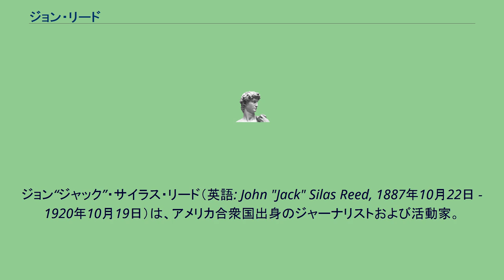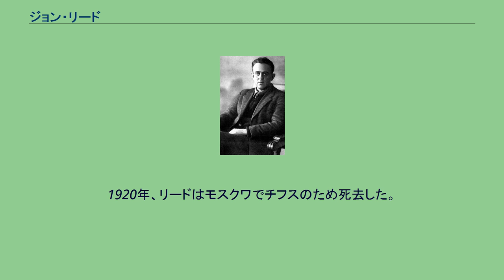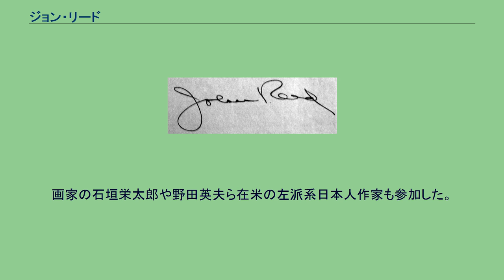ジョン・リード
ジョン“ジャック”・サイラス・リード（英語: John "Jack" Silas Reed, 1887年10月22日 - 1920年10月19日）は、アメリカ合衆国出身のジャーナリストおよび活動家。
リードはオレゴン州ポートランドで生まれた。
ポートランドの住民は彼を誇りに考えているが、自著によるとリードはポートランドに愛着を持っていなかった。
1910年にハーバード大学に通うためにポートランドを去り、二度と戻らなかった。
彼は労働者ストライキへの同情的な報道およびメキシコ革命のルポルタージュで有名になった。
リードは第一次世界大戦中のヨーロッパでロシア革命の始まりを聞き、1917年にロシアへ向かった。
彼は自身の体験やウラジーミル・レーニンへのインタビューなどをロシア革命のルポルタージュとしてまとめ、『世界を揺るがした10日間』を刊行した。
この書には後にレーニン夫妻（ウラジーミル・レーニンとナデジダ・クルプスカヤ）が序文を寄せ、「世界の労働者達に無条件で推薦する」と賞賛した。
リードと作家、女性運動家である彼の妻ルイーズ・ブライアントは作家のユージン・オニールと親しかった。
1920年、リードはモスクワでチフスのため死去した。
現地で葬儀が行われた後、ソ連の英雄として赤の広場にあるクレムリンの壁墓所に埋葬された。
アメリカ人でこの場所に埋葬された人物は、アメリカ共産党書記長であったチャールズ・ラッテンバーグと世界産業労働組合の指導者ビル・ヘイウッド、そして彼だけである。
モスクワで埋葬されるリード 1929年に、ジョン・リードの名を冠した共産党のプロパガンダ機関である革命的作家集団「ジョン・リード・クラブ」がニューヨークで結成された。
画家の石垣栄太郎や野田英夫ら在米の左派系日本人作家も参加した。
機関誌として『ニュー・マッセズ』『パーティザン・レヴュー』を刊行（後者は2年で休刊、再刊後は反政治・反スターリニズムを掲げた文芸誌となった）。
1981年の映画『レッズ』は、彼の後半生を描いている。